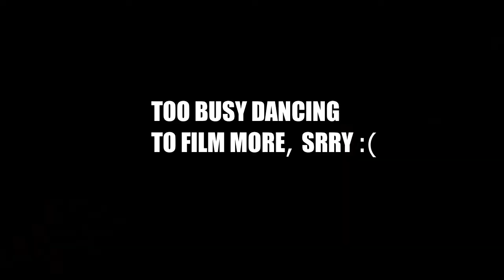SKIING IN TAOS, NEW MEXICO VLOG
My cousins and I road trip out to New Mexico to see family in Albuquerque, New Mexico, and we head up to Taos to Ski for the weekend! Hope you enjoy!

Instagrams: @erick_dominguez12 | @april_dominguez | @jennsavagedominguez | @dr.goose